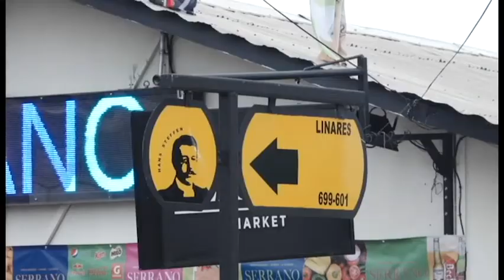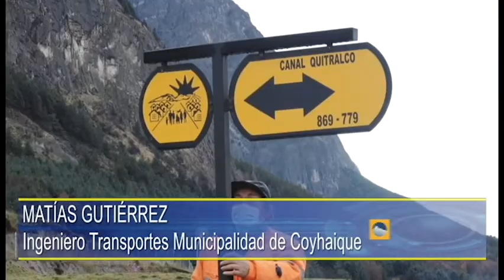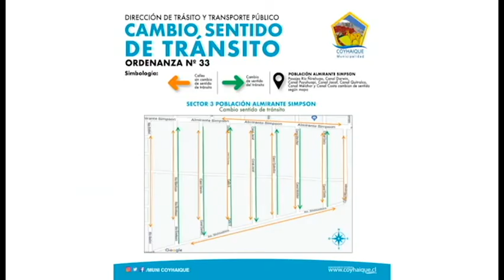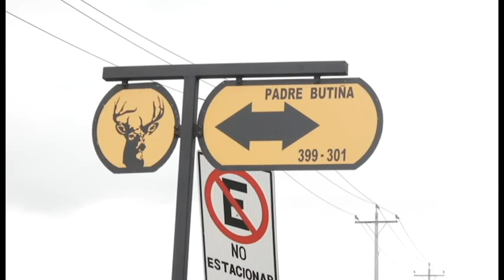Sentido de Transito